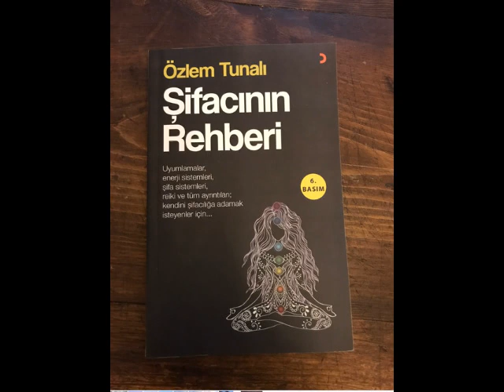UYUMLAMA SIRASINDA HİSSEDİLENLER 5 (Kişisel Gelişim)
ŞİFACININ REHBERİ
Bu kişisel gelişim videosunda size uyumlama sırasında hissedilenleri anlattım.

İyi seyirler.

Takipte kalın.

Sevgiler.